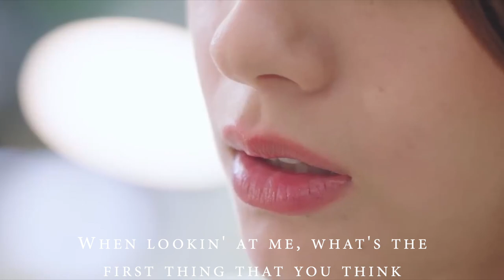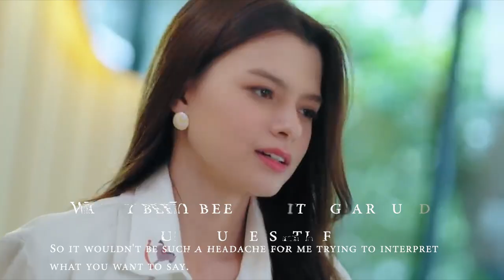Sam & Mon || FreenBecky || Gap The Series || Give me a pen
FreenBecky || Give me a pen